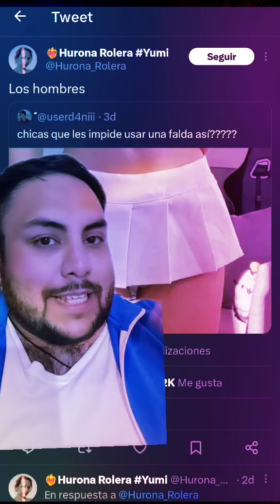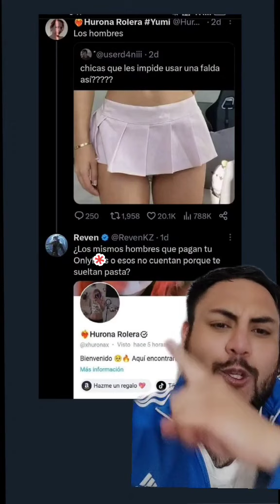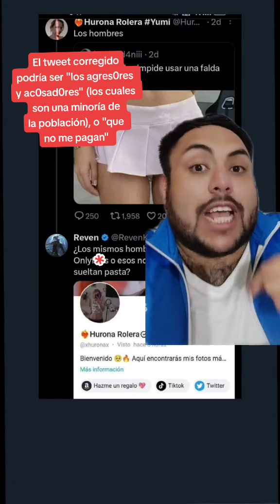CRINGE FEMINISTA en Twitter 🔒 HURONA ROLERA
🌟 Progres siendo progres

💥 ¡Únete al canal, checa mis otras redes, y mira la descripción! 💥